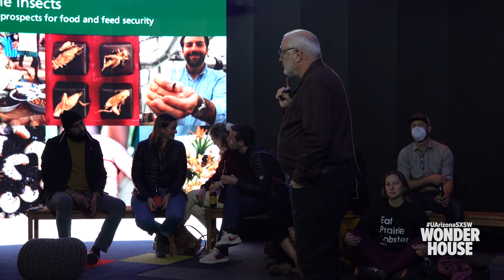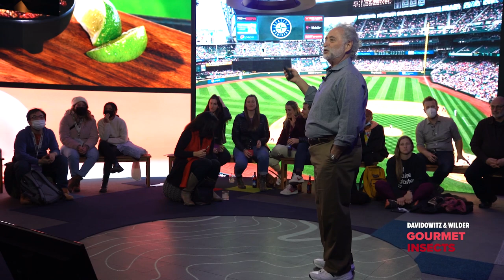Gourmet Insects with Goggy Davidowitz and Chef Janos Wilder, at the Wonder House SXSW22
Goggy Davidowitz, PhD, Professor of Entomology and Janos Wilder, James Beard Award-Winning Chef walk us through the need to make insects a big part of our diet, and the delicious ways we can enjoy doing it.

By 2050, humans will experience a giant food gap, while nearly 30% of food produced in the US ends up in landfills. Two opportunities: demand for alternative protein sources and the need for a viable solution to food waste. Two solutions: protein-based ingredients like insect flour powered by food waste, and a new public perception of gourmet insects. Experiential culinary adventures can help!

UArizona SXSW Wonder House talk from Friday, March 11, 2022.

For the latest on the University of Arizona response to the novel coronavirus, visit the university's COVID-19 webpage

Land Acknowledgement
We respectfully acknowledge the University of Arizona is on the land and territories of Indigenous peoples. Today, Arizona is home to 22 federally recognized tribes, with Tucson being home to the O’odham and the Yaqui. Committed to diversity and inclusion, the University strives to build sustainable relationships with sovereign Native Nations and Indigenous communities through education offerings, partnerships, and community service.

MB01VUYJRLF89K7